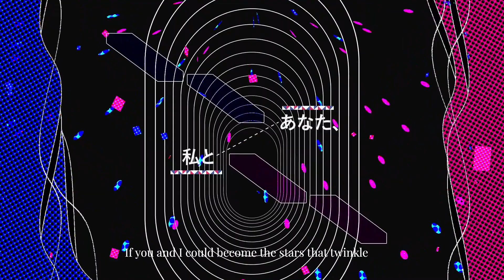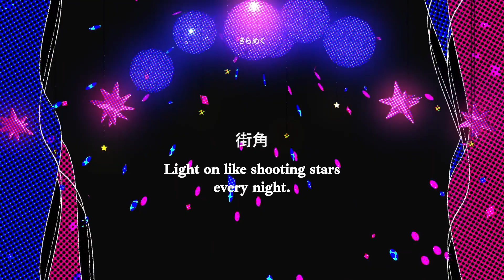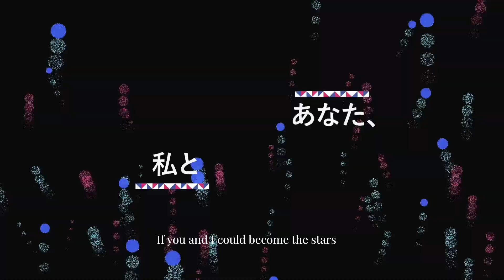【ENGLISH COVER】Mirror - Ado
Hey there! Super quick project of Ado's Mirror out yesterday! I'm getting the gist of Ableton and learning something new at every project, so I hope you like it!

𝐂𝐫𝐞𝐝𝐢𝐭𝐬:
Song & Video:  @Ado1024
Inst: @Adosama_ who uploaded the official inst!
Lyrics, voice and mixing by me!

𝐋𝐲𝐫𝐢𝐜𝐬:
Ra-ta-ta-ta-ra-ta-ta-du
Du-ru-ru-ta-ta

Da-da-dance in the mirror
Eye to eye, let's meet, at the other side
I see bored, getting tired of the excuses, aren't you?
In the dark, lights are off, my reflection's in a glass
When our hands/ will connect and when they form a single line
Just wait a little more until/ worlds intertwine
And meanwhile hurry and get ready, or you will be late now

Let's dance the night away

Mirror, mirror, dance in the mirror
If you and I could become the stars/ that twinkle/ in the sky every night
Kira kira, dance on the floor
You and I until the night comes to an end and we wake up

Even when our eyes meet, between each side
Everyone is getting Tired of the excuses, and my heart is weary

How did we connect how do we form that line again?

And meanwhile love me and get ready, you're my shadow, you're mine

I am getting tired

If you and I could meet where the city lights light on like shooting stars every night
You and I until the dream ends and we/ wake up

Dancing fancy, Fancier motions
Bad, flat, show me crazy reactions
I want to be the night you like to see/, so
I want everything that you have that I can/ see?
Ah, ah

But I know it's the same for you? Let's call it even

So pretentious, with lazy fashion
Always selfish, with groovy motions
You and I, and me and you, I am looking at a mirror